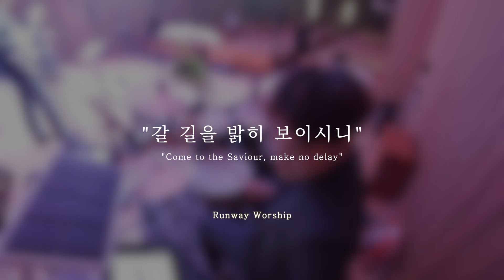갈 길을 밝히 보이시니(Come to the Saviour, make no delay) - Runway Worship | 호연드럼 | 워십 드럼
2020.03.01 주일 예배는 코로나로 인해
온라인(인터넷)으로 예배 영상을 준비하여 예배를 드렸습니다.

찬송가 ‘갈 길을 밝히 보이시니'를 편곡해서 진행했습니다.

'런웨이 워십(Runway Worship)'은 호원동에 위치한 한누리교회의 찬양팀입니다.

‘갈 길을 밝히 보이시니(Come to the Saviour, make no delay)’ - Runway Worship
Arranged by 정웅식

Worship Leader : 전성주

M.D & Bass : 정웅식
E.Guitar : 김현준
Piano : 김민석
Drums : 조호연

Vocal : 장현주

※ 호연드럼에 대한 다양한 정보 확인 및 레슨 문의 ‘호연드럼 홈페이지’

※ 호연드럼과 가장 빠른 소통 방법 ‘네이버 밴드’